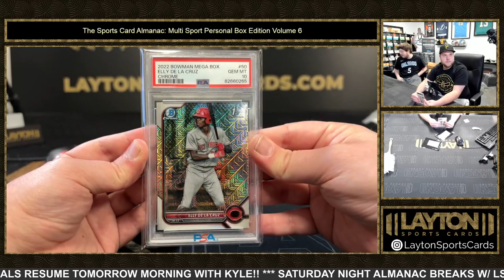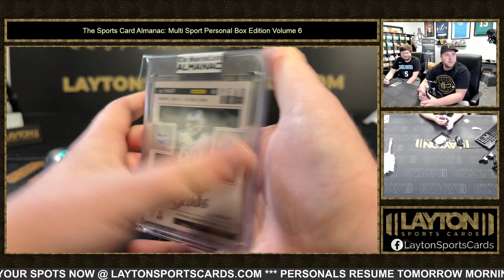2023 SPORTS CARD ALMANAC MULTI SPORT PERSONAL EDITION VOLUME 6 2 BOX BREAK FOR STRIVE